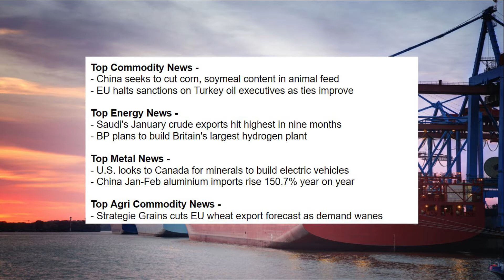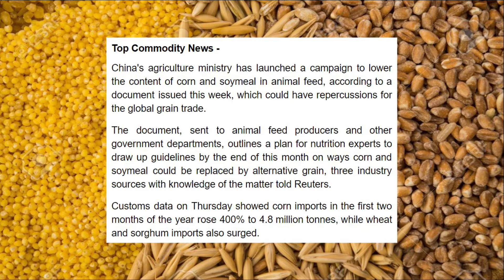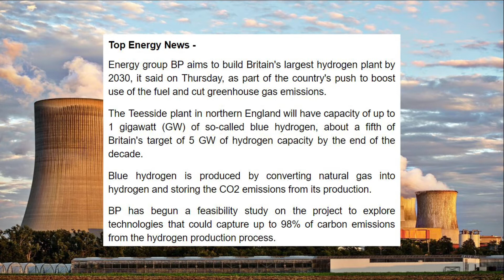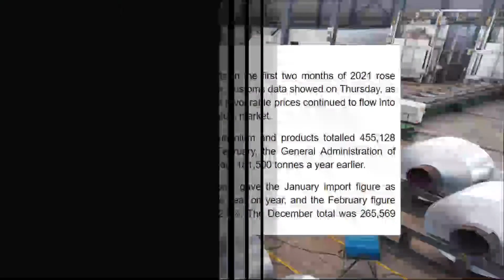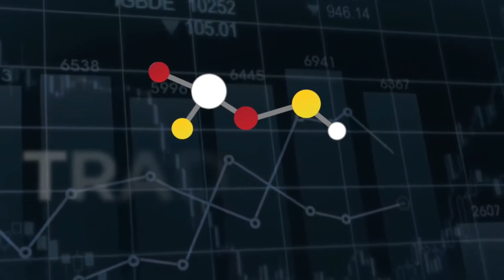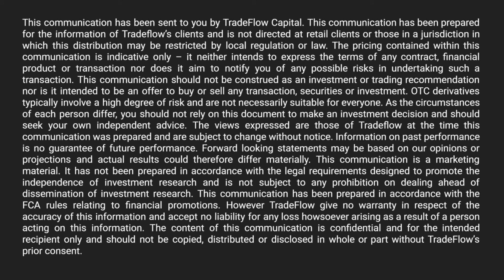TradeFlow NEWS Commodity Market Update - 19th March 2021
- China seeks to cut corn, soymeal content in animal feed
- EU halts sanctions on Turkey oil executives as ties improve

- Saudi's January crude exports hit highest in nine months
- BP plans to build Britain's largest hydrogen plant

- U.S. looks to Canada for minerals to build electric vehicles
- China Jan-Feb aluminium imports rise 150.7% year on year

- Strategie Grains cuts EU wheat export forecast as demand wanes